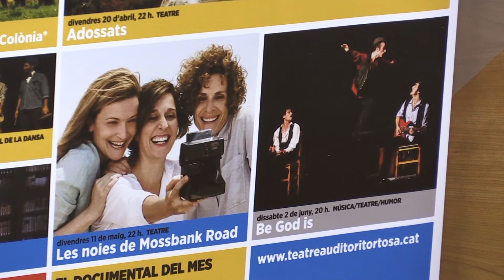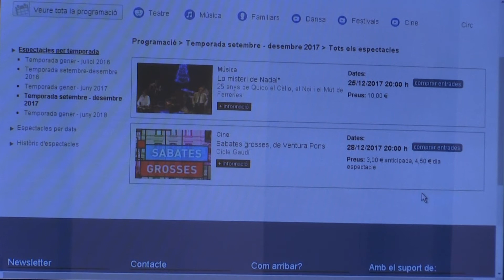E.V.A i Adossats, plats forts de la nova temporada del Felip Pedrell de Tortosa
L'Ajuntament de Tortosa ja ha enllestit la programació de la nova temporada teatral a l'Auditori Felip Pedrell. De gener a juny, es podrà veure obres com E.V.A de les T de Teatre sota la direcció de Julio Manrique, “Paradís Pintat” de la pallassa Pepa Plana, '”Paraules Encadenades” de Jordi Galceran dirigida per Sergi Belbel, o “Adossats” de Ramon Madaula dirigida per Jordi Casanovas. La regidora de Cultura, Dolors Queralt, ha explicat que una de les novetats d’aquesta nova temporada és el teatre de petit format. En total s’han programat 10 obres que es podran veure els dissabtes a les 20 hores.

No faltaran les propostes familiars amb obres com “La gallina dels ous d’or”, “Mobilus” i “Hi ha res més avorrit que un princesa rosa?”, així com l'aposta per la dansa, el circ, les obres audiovisuals del Cicle Gaudí i els documentals. Una de les principals novetats de l'any que ve és la substitució del carnet de l'espectador, que era anual, per tres tipus d'abonaments semestrals, l’A10, l’A5 i l’A3, que ofereixen diferents descomptes de fins al 40% sobre el preu dels espectacles.

També hi haurà descomptes en les entrades que es comprin per separat. Tant els abonaments com les entrades es posaran a la venda a partir d’aquest divendres 22 de desembre. La regidora de Cultura també ha destacat que s’estan canviant totes les butaques de la sala petita de l’Auditori Felip Pedrell i que al 2018 es continuaran realitzant millores.